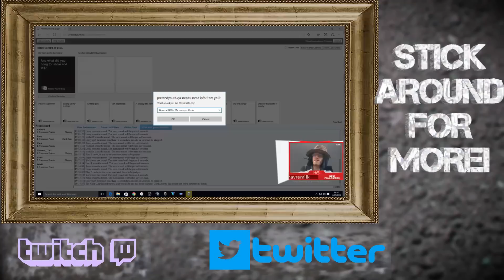Bert Plays + A Wild VK Train [STREAM HIGHLIGHTS]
How Do You Like Me Now? - The Heavy
Ask Me Anything! ask.fm/o6wallst